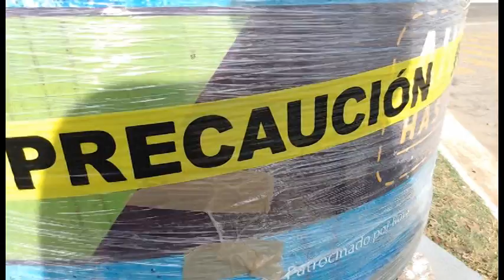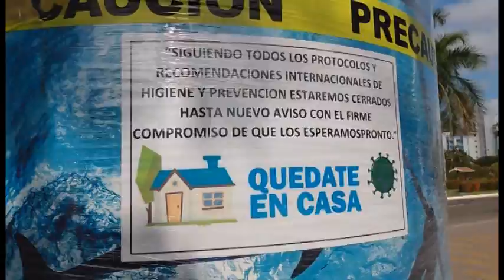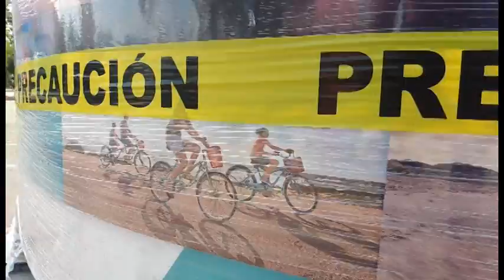Por Covid-19 fueron cerrados módulos de información turística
Ante la baja actividad turística generada por la pandemia del Covid-19, en Ixtapa fueron cerrados más de siete módulos de información turística distribuidos en distintos puntos y que antes de la contingencia sanitaria fungían como alternativa de vacaciones para buscar hotel.